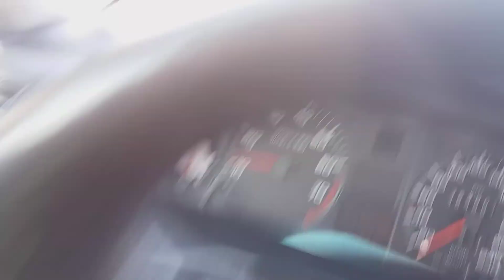Osp ksrg Klenica vs Osp ksrg Trzebiechów.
Jak się oblewać to na całego.